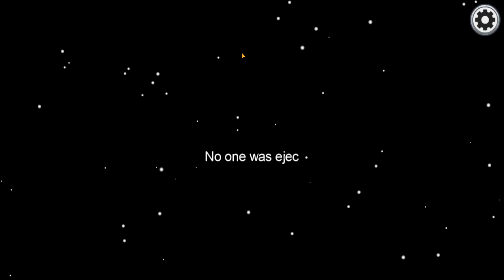Every Time I Play Among Us